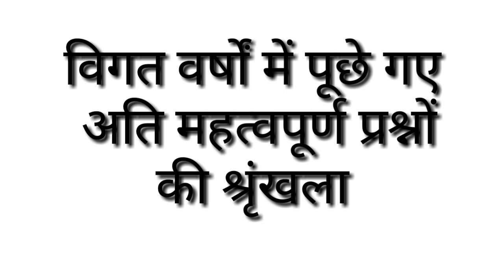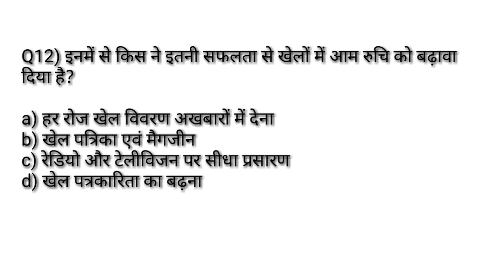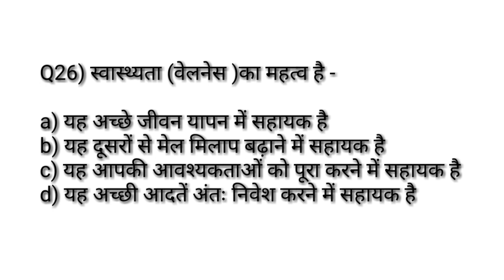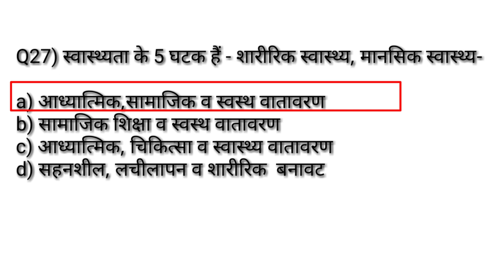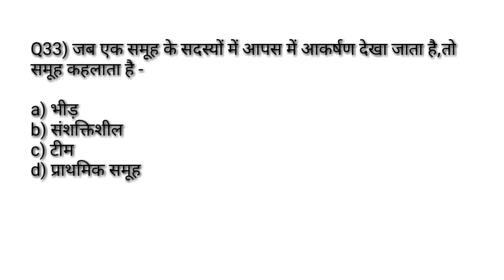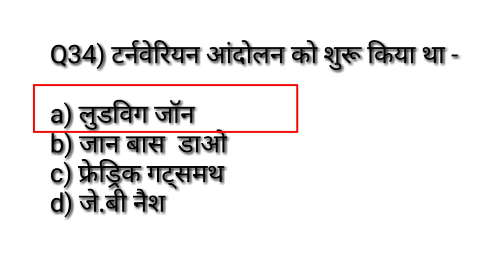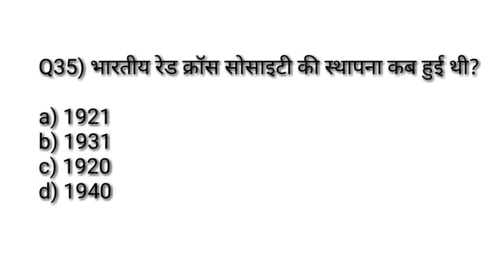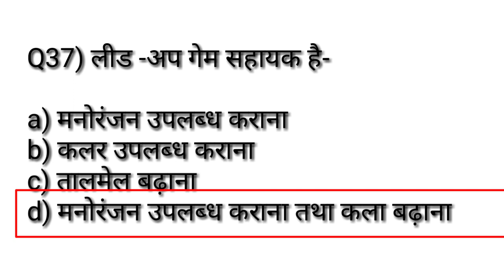Physical education previous year MCQ सीरिज-41/Sports sociology /Practice paper TGTPGTLTKVSNVSUGCNET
Hi